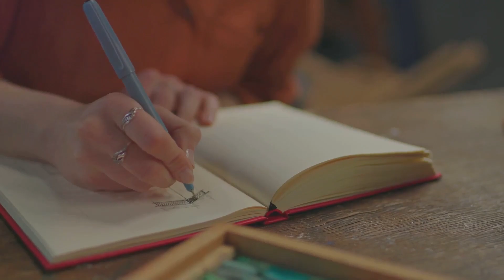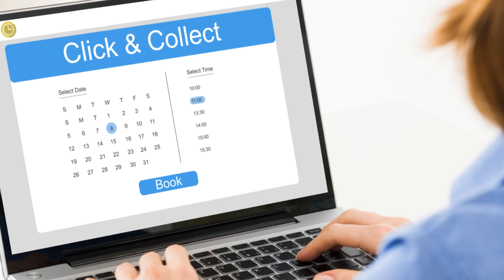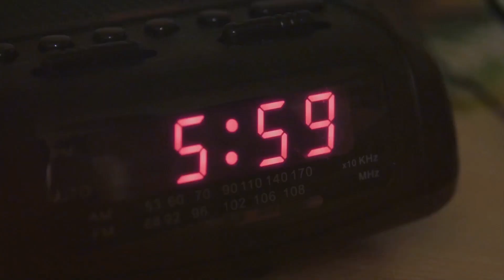INSPIRE Your Day with the Most Productive Morning Habits!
Whether you're looking to boost your productivity, enhance your well-being, or just find that extra push to reach your dreams, this video is packed with tips and strategies to help you cultivate a success-driven mindset.

Share your favorite habits in the comments below and join a community of like-minded individuals committed to personal growth!